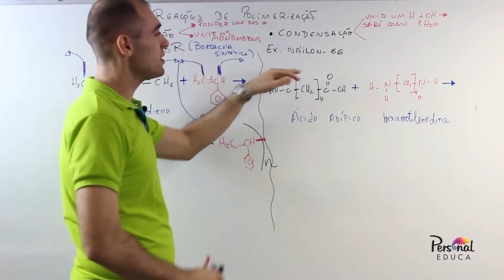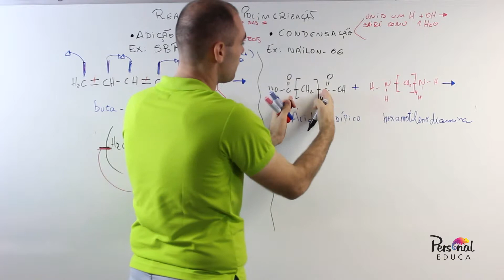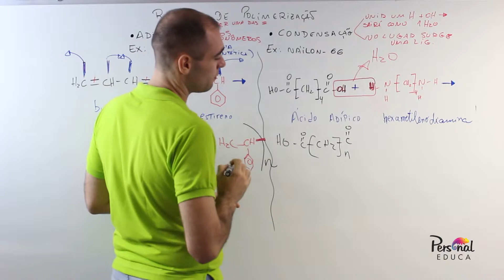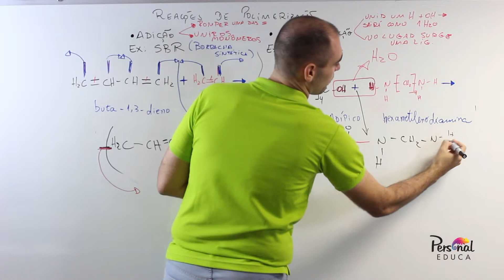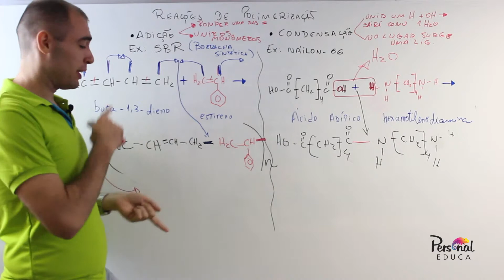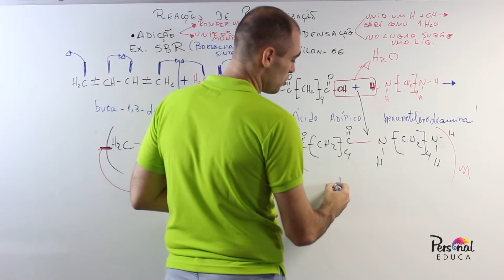POLÍMEROS - parte 3